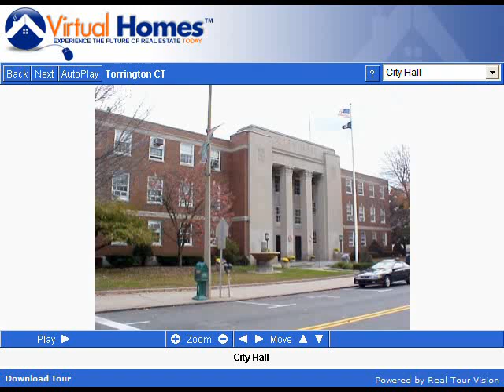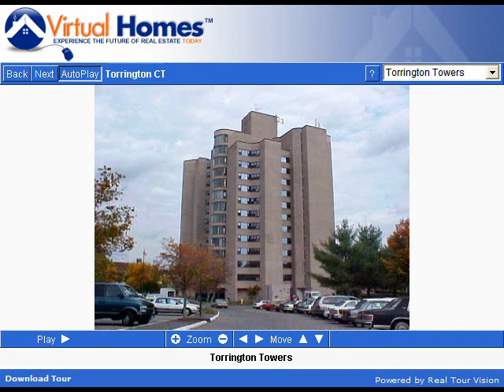Torrington Connecticut (CT) Real Estate Tour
Tour Torrington, CT neighborhoods, condominium developments, subdivisions, schools, landmarks, recreational areas, and town offices.

Torrington, Connecticut is the largest city in northwestern Connecticut. Nestled in the foothills of the Berkshire Range, Torrington offers breathtaking scenery and a bounty of cultural and historical attractions. First settled in 1735, Torrington was incorporated in 1740 and began life as a rural agricultural community. By the early 19th century, several enterprising townsfolk had harnessed the fast moving waters of the Naugatuck River for use in powering mills, and industrial growth skyrocketed after the construction of a woolen mill by Frederick Wolcott in 1813.

Israel Coe and Erastus Hodges began the construction of two brass mills on the Naugatuck River in 1834. Torrington quickly became a center for the brass industry, which would later spread throughout the entire Naugatuck Valley. In 1849, the Naugatuck Valley Railroad was completed, connecting Torrington with other population centers and stimulating further industrial growth. Soon, Torrington was producing a variety of metal products including needles, brass, hardware, bicycles, and tacks.

Torrington's growing industrial plants attracted English, Irish, and German immigrants throughout the 19th and early 20th century. Between 1880 and 1920, Torrington's population exploded from 3,000 to 22,000 as immigration from southern and eastern Europe increased. During this period, immigrants included the Poles, Czechs, Slovaks, Italians and Lebanese. Torrington was charted as a city in 1923.

Today, Torrington seeks to preserve its heritage with revitalization efforts in the downtown area, which includes the Downtown Torrington Historic District. The east end of the city along U.S. Route 202 has seen rapid commercial growth in recent years, and Torrington has emerged as an arts center for the region with the restoration of the Warner Theater and the renowned Nutmeg Conservatory. A thriving small city with a rich history and a healthy industrial base, Torrington offers a blend of contemporary sophistication and old-fashioned New England charm.